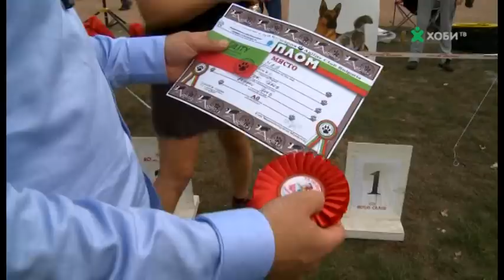EDNA_GODINA_ADJILITY_KLUB_BULGARIQ_NIVO_A0_2012